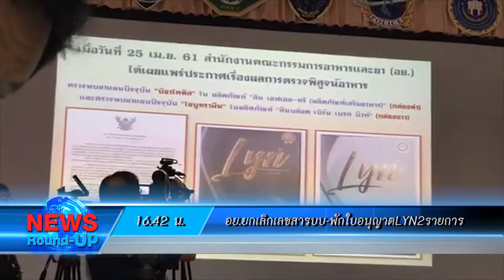เกาะสถานการณ์ 17.30 น.(11/05/61)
16.03 น. นายกฯ ปัดตอบลงสระแก้วหลังโดนโจมตี ย้ำไปทุกจังหวัด บอกไม่ทำการเมือง ขอทำการบ้านให้เสร็จก่อนเลือกตั้ง

16.28 น. รอง ผบช.ทท. นำกำลัง บุกค้นคอนโด "พ.ต.ท.สันธนะ" ย่านพหลโยธินซอย 8 หลังถูกออกหมายจับคดีกรรโชกทรัพย์-ฟอกเงิน ขณะยังไม่พบตัว

16.37 น. น้องเก๋ แถลงเลิก ศรีสะเกษ  ไปกันไม่ได้แยกกันอยู่ 4เดือน ปัดมือที่ 3 รับมีคนคุยทั้ง 2 ฝ่าย

16.42 น. อย. สั่งยกเลิกเลขสารบบอาหารผลิตภัณฑ์ลีน 2 รายงาน และพักใบอนุญาตผลิต  หลังพบ ผลิตยาโดยไม่ได้รับอนุญาต

16.59 น. ตำรวจฝากขัง  หนุ่มลูกครึ่งญี่ปุ่น-มะกัน ครอบครองซองกระสุนปืนเอ็ม 16 ทุ่นระเบิดเคลโม  ไร้ญาติประกัน ส่งเข้าเรือนจำฯ